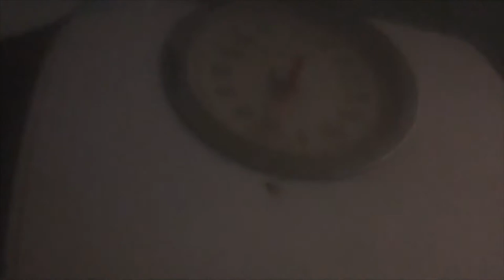Karl Roy (Feat. Dylan Yeager Markulec) - Persuasive Manipulation (Music Video)